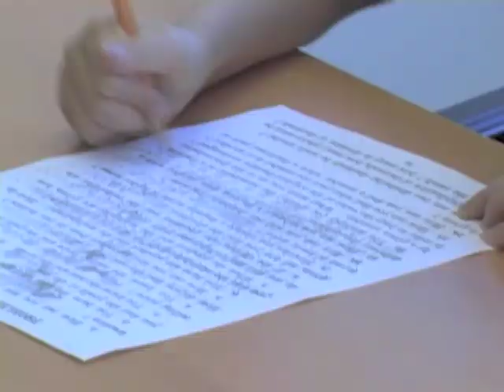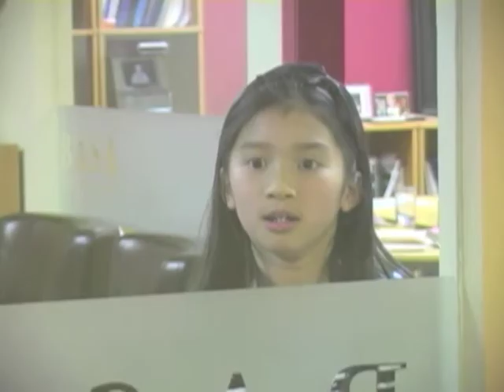BASA Craft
Part 1 of our seventh film from our On Camera class starring Grace Chen and Jenny Chung